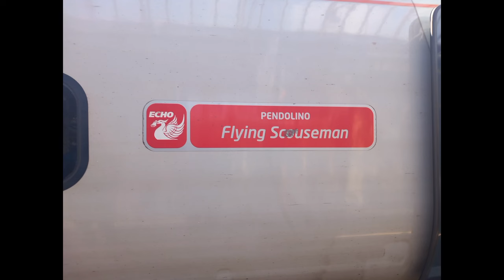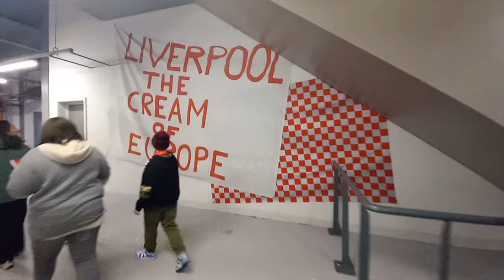Ray Mundo: 61: Liverpool Legends vs Ajax Legends (Anfield)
I went to Anfield to watch Liverpool Legends take on Ajax Legends